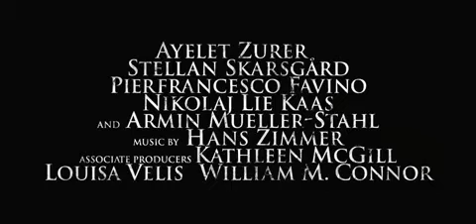Angels and Demons-Official Trailer (extended English) HQ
When a murder of a physicist, Leonardo Vetra, finds a symbolist, Robert Langdon, and Mr. Vetras daughter, Vittoria, on an adventure for a secret brotherhood, The Illuminati. Clues lead them all around the Vatican, including the four alters of science, Earth, Air, Fire and Water. An Assassin working for the Illuminati, have captured four cardinals, and murders each, painfully. Robert and Vittoria also are searching for a new very destructive weapon that could kill millions.